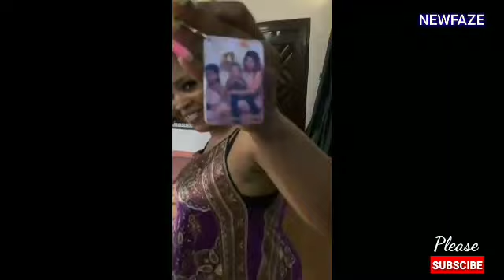Actress Bidemi Kosoko In Tears As Her Daughter Who Celebrate 7th Years Birthday Did This To Her